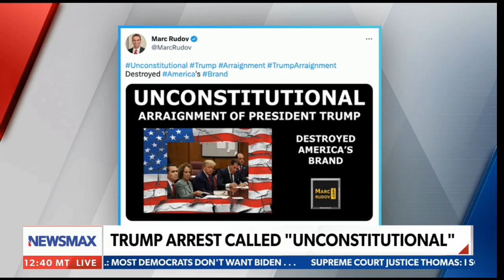Rudov: Unconstitutional Trump Arraignment Destroyed America's Brand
explained on Newsmax why the unconstitutional arraignment of President Trump destroyed America's brand.